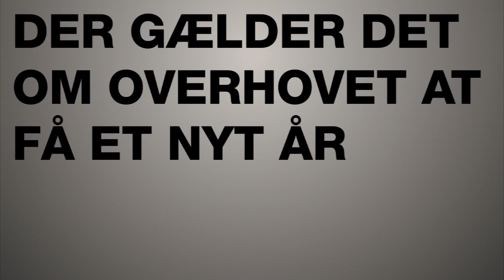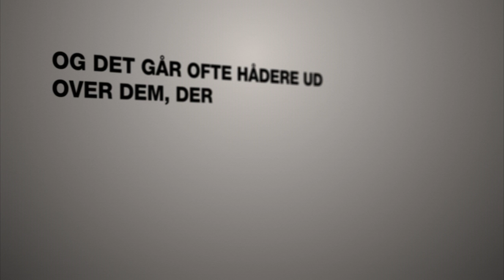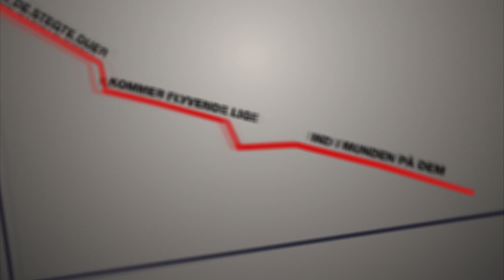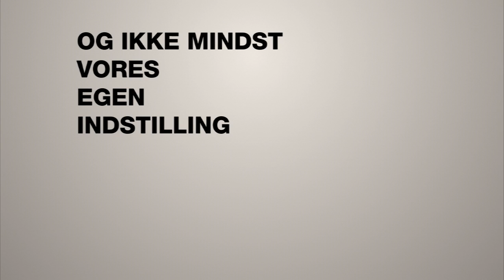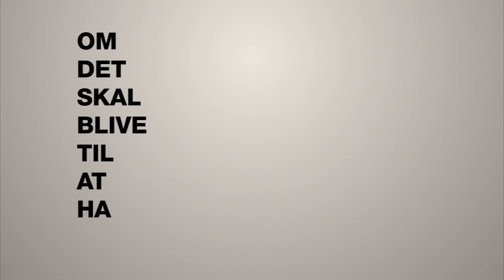Droningens Nytårstale fra 1984 ("dumsmarte bemærkninger")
Videoen er lavet af Kenneth Dahlin som laver bl.a. kinetisk typografi (som ovenstående video) som et indspark til tilstanden af vort nuværende samfund. se mere på

Videoen indeholder et uddrag af Dronningens tale fra 1984 med det berømte citat "Så kommer vi her med vores "Danske Humor" og dumsmarte bemærkninger"